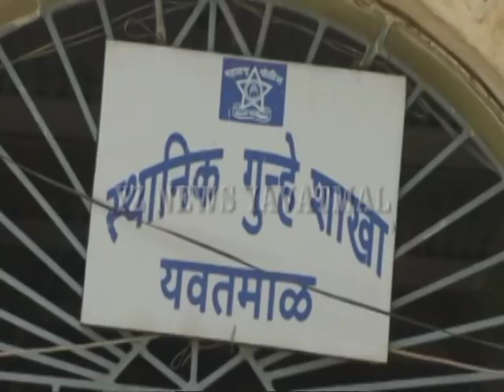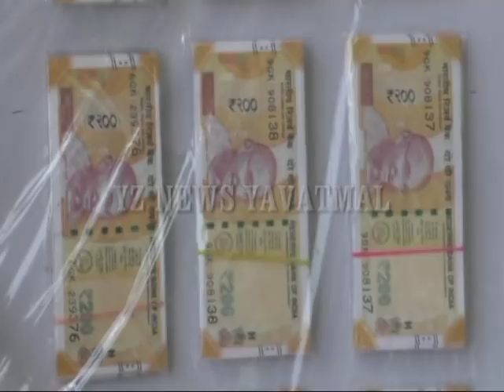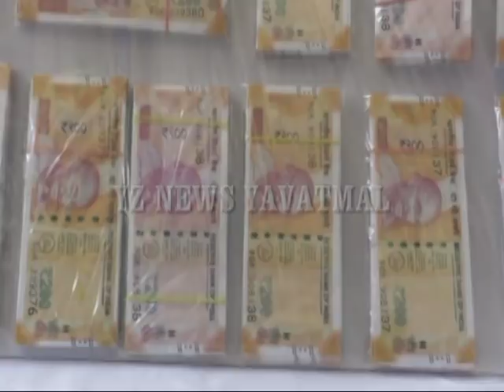बनावट नोटा छापणारी टोळी लागली पोलिसांच्या हाती, 200 व दोन हजाराच्या नकली नोटा आणल्या चलनात